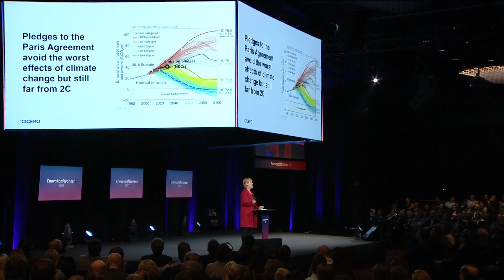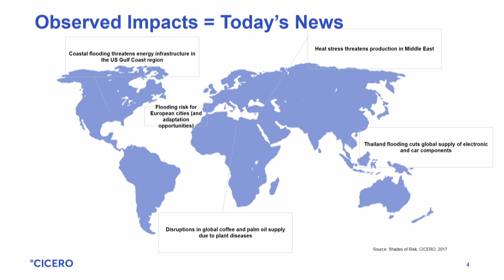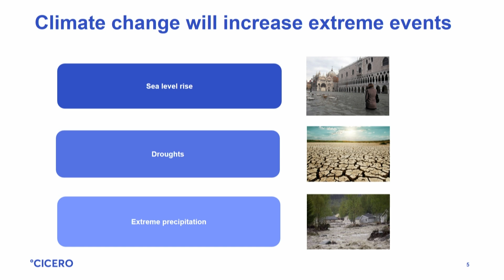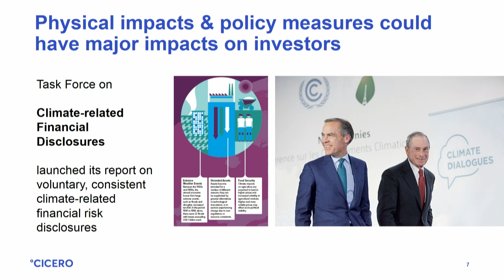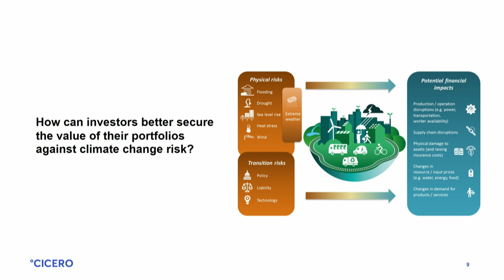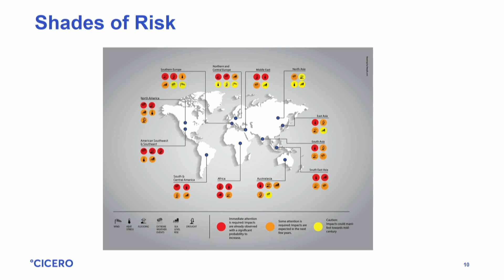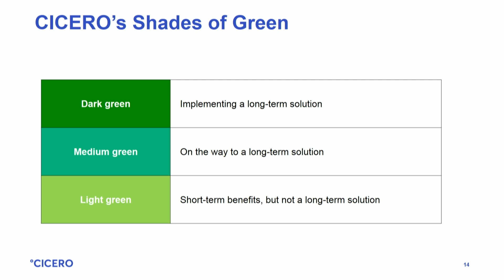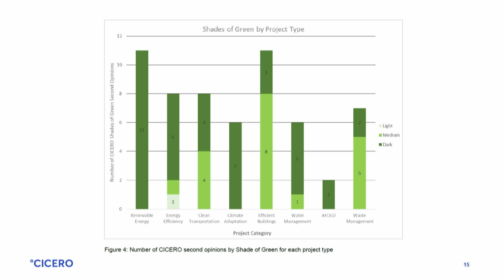Enovakonferansen 2017: Direktør Kristin Halvorsen i CICERO Senter for klimaforskning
CICERO-direktør Kristin Halvorsen - Klimainvesteringer mot lavutslippssamfunnet